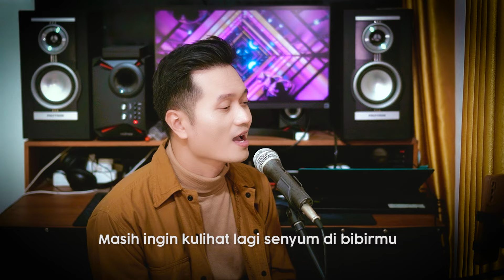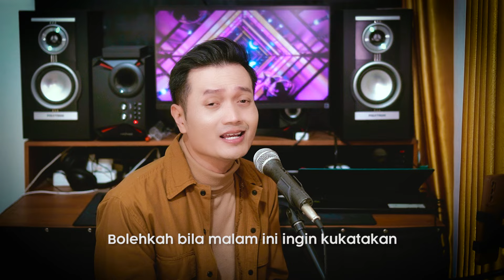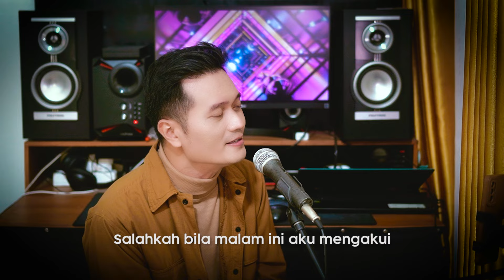KEKASIH (PANCE F. PONDAAG) - Andrey Arief (COVER)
Judul : Kekasih
Dipopulerkan dan diciptakan oleh : Pance F.Pondaag